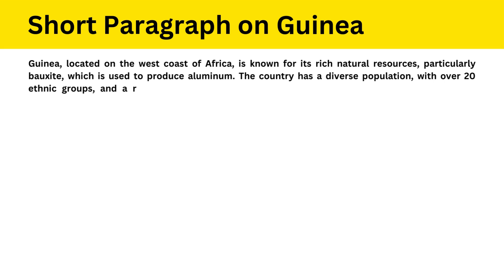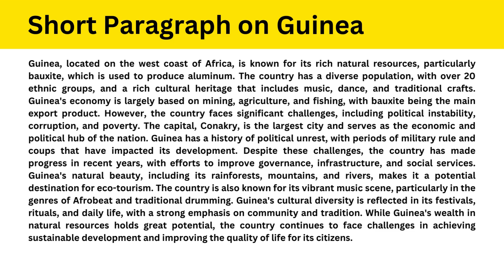Short Paragraph on Guinea